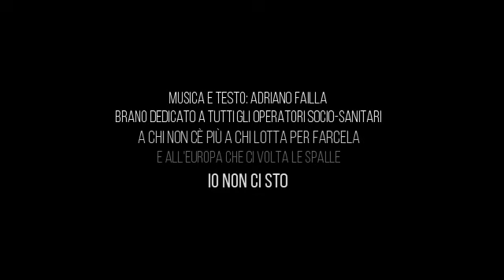Io non ci sto (vedere l'Italia che va giù)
Un brano scritto in dieci giorni ...che purtroppo parla di quello che stiamo vivendo...e soprattutto l'aiuto che non arriva dall'Europa...e quindi cosa ci stiamo a fare?